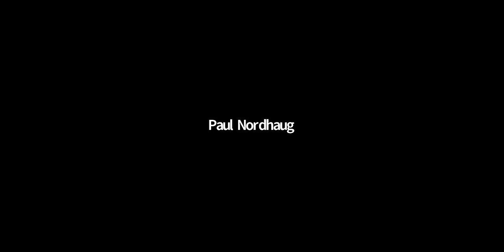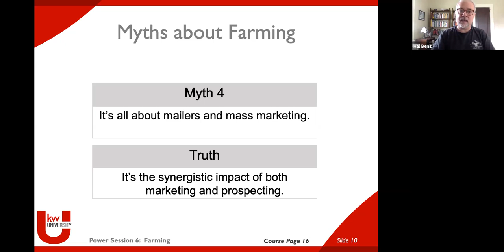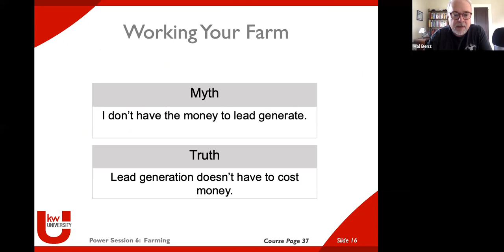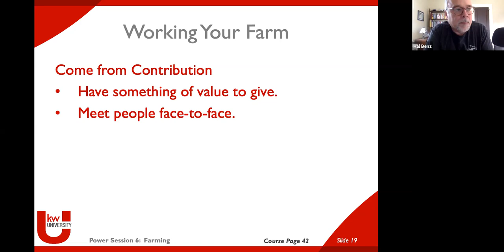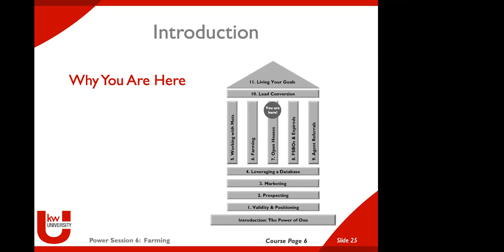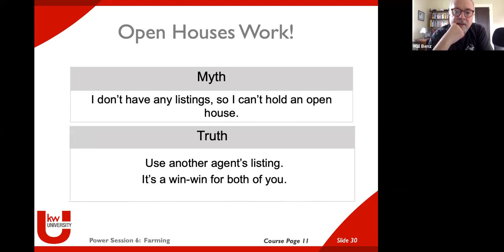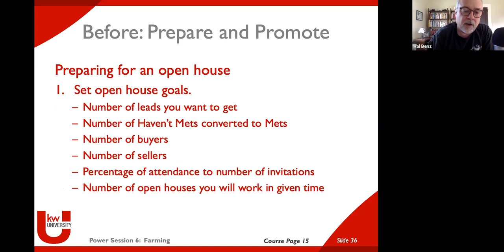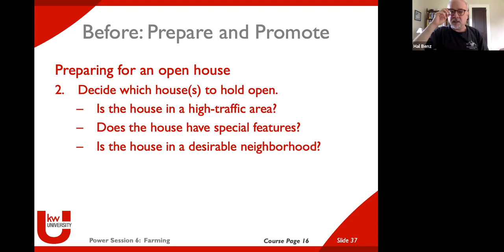LG 36123 Farming and Open Houses